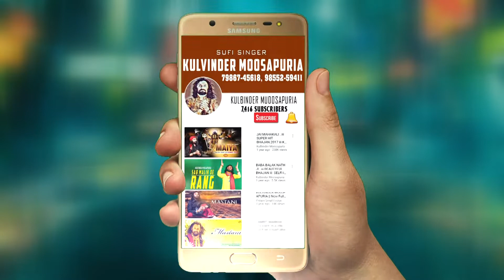TALENT LUDHIANA CH DEKHO HARKIRT DA PUNJABI BHANGRA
HELO  FRIENDS ..TUHADE SABHDI SPORT NAL  (TALENT LUDHIANA)
 SHOW  START HO GYA HAI.NEW SINGER LYRICES  ALL MUSIC LOVER LI IK ZABARDAST PLATEFORM ..TUHANU LAGDA AGAR TUSI VADHIA LIKH SAKDE O VADHIA GA SAKDE HO ...CHANGA ACT KRDE O JA KISE V TRA DA TUHADE CH JA TUHADE BACHYA CH TALENT HAI TA IK WAR JRUR ES PROGRAME DA HISSA BANO ...PLZ LIKE COMMENTS LIKE AND SHARE